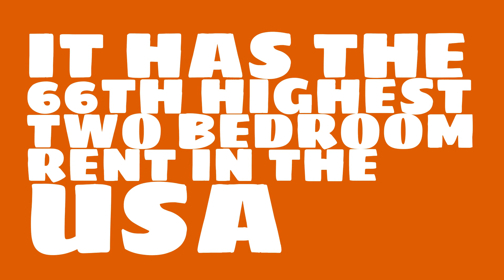How long would it take to afford a 2 bedroom in Knoxville, TN?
Watch this video to learn about the 2017 median rent in Knoxville, TN.